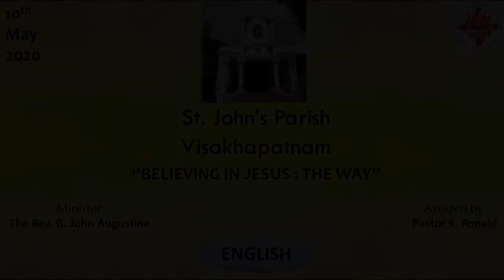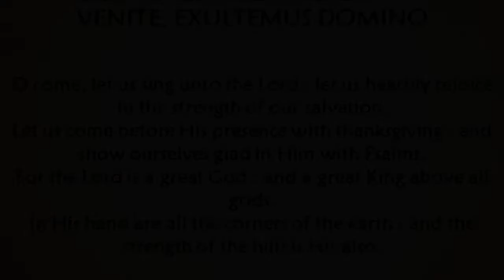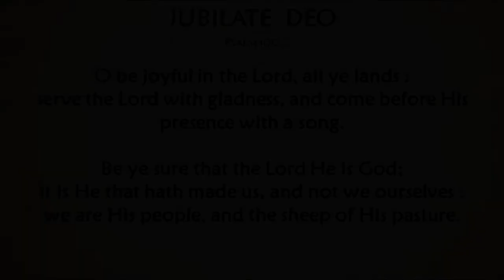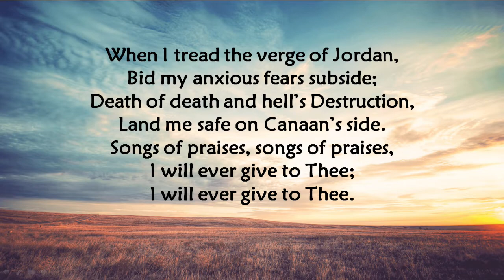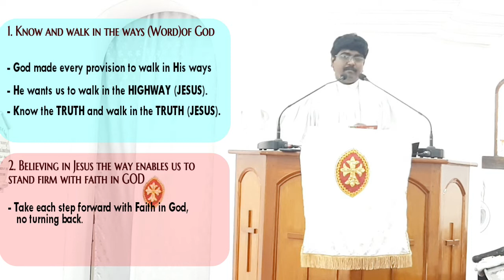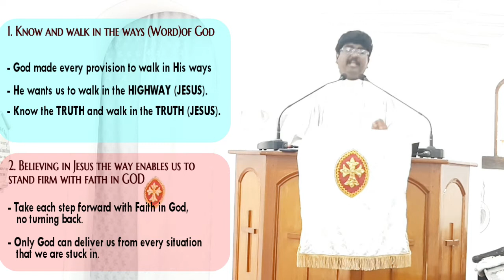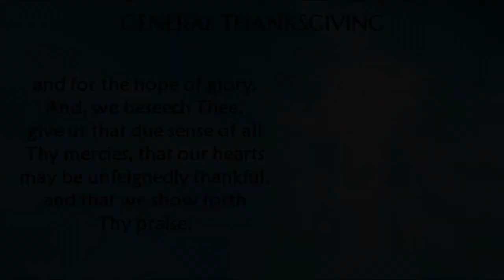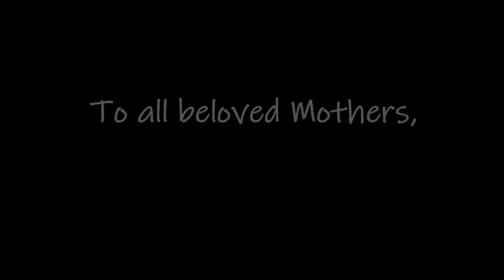St Paul's Church English Service - 10 May 2020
BELIEVING IN JESUS: THE WAY